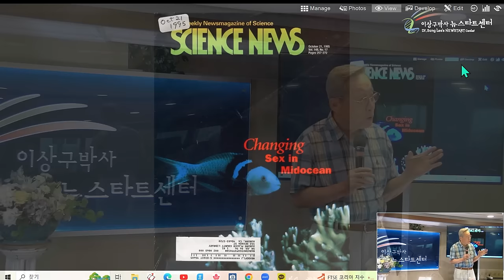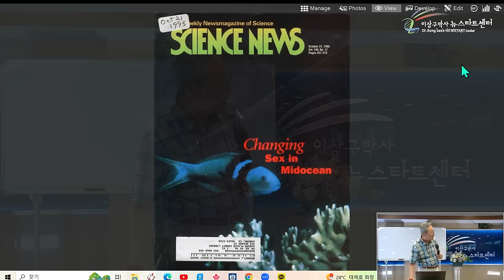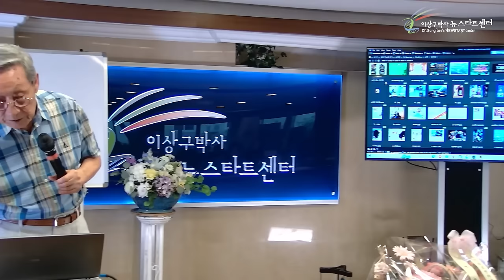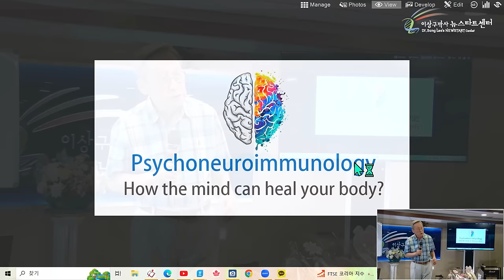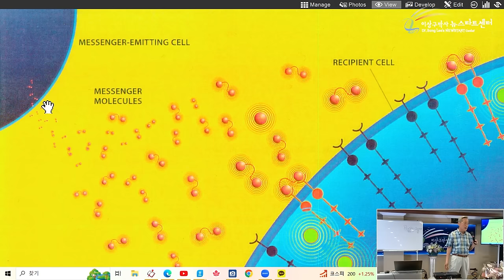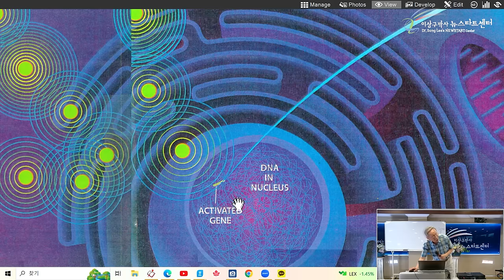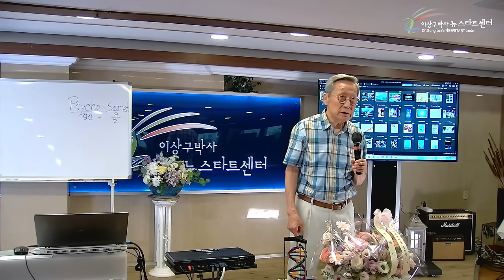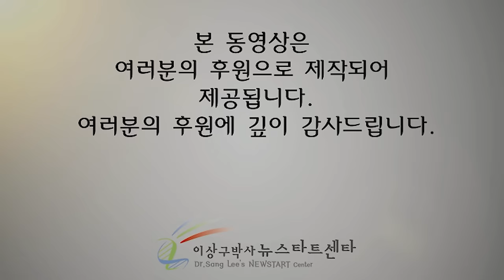[뉴스타트 건강강의] 정신신경 면역학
⏱️ 타임라인⏱️

00:00:00 자가면역성 질병

00:01:10 바다 한가운데에서 성이 변하고 있다.

00:24:20 아는 것이 힘이다.

00;29:25 자가면역성 질병은 T세포의 문제다.

00:36:43 당신의 마인드가 당신의 몸을 치유 할 수 있는가?